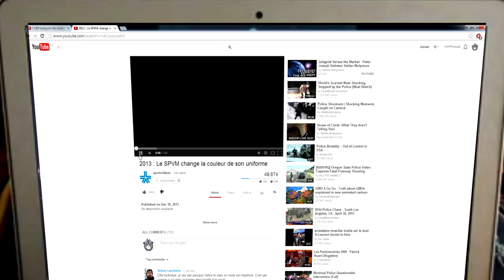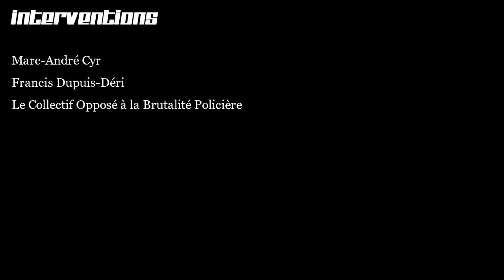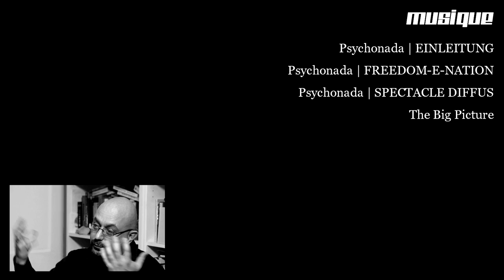Qui nous protège de la police? [avec le COBP, Francis Dupuis-Déri et Marc-André Cyr]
AmiEs GAPPA!

En collaboration avec le COBP, Marc-André Cyr, Francis Dupuis-Déri et 99media.org, GAPPA vous présente un court documentaire dans le cadre des activités entourant la semaine contre la brutalité policière.

Parce que la répression policière continue alors que les gouvernements se succèdent, il nous faudra la dénoncer nous-mêmes.

Surveiller - Diffuser - Combattre.